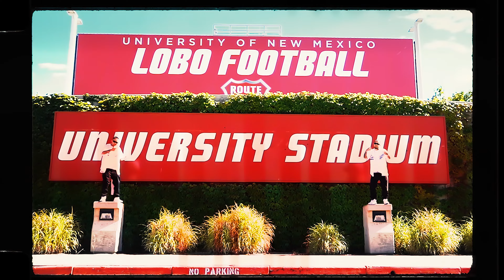Lil Mic - Do It Like Me (Official Music Video)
Lil Mic - Do It Like Me (Official Music Video) | 2023

Do it like Lil Mic as he continues to drop that southwest style for all the Raza from the bottom. We all come from the same place. We all have dreams if we don’t take action nothing will ever happen!! Follow on Instagram and Add all your favorite songs to your favorite playlists.